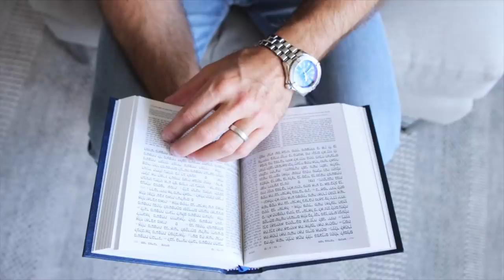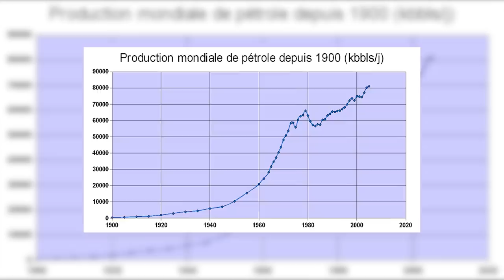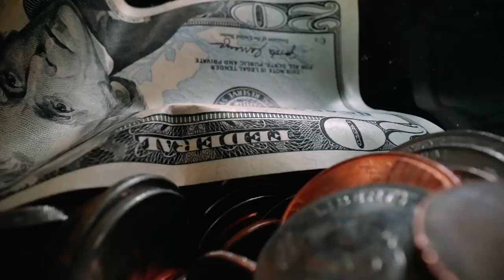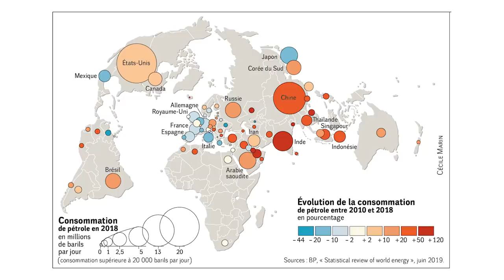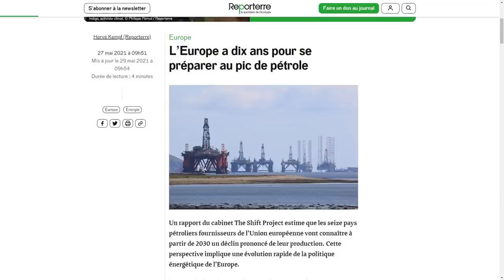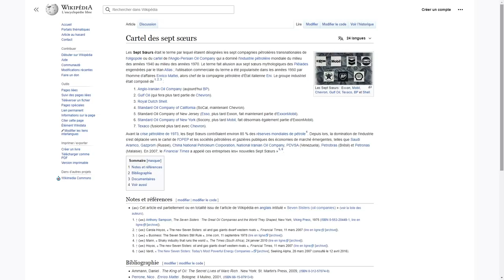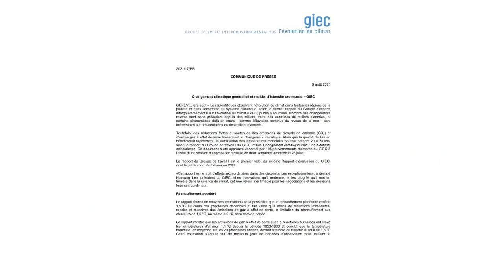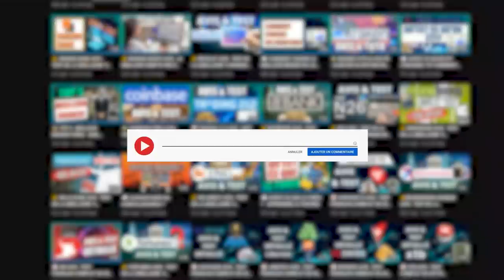🛢️ PIC PÉTROLIER - VERS L'EFFONDREMENT DE NOTRE CIVILISATION ?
Le pétrole est une ressource unique.
Unique de par sa nature chimique et ses multiples utilisations.
Mais aussi unique car, même aujourd’hui, en 2021, et en dépit de 26 années de politiques environnementales, l’humanité en est encore totalement dépendante.
Avec l’or, le pétrole a été le moteur du développement économique mondial fulgurant observé ces 150 dernières années, de nos révolutions industrielles, de nos victoires lors des grands conflits de l’histoire.
Mais cette ressource n’est pas inépuisable et l’expression de « pic pétrolier » revient souvent.
Pour certains, il signifie tout simplement la fin de la civilisation telle que nous l’avons connue, avec son lot de chaos et de violence.
Pour d’autres, il constitue une formidable opportunité de passer à autre chose - on pense aux énergies vertes, et à l'abaissement drastique de nos émissions de gaz à effet de serre.
Quelle est donc exactement cette apocalypse énergétique, dont la date a été annoncée si souvent, sans beaucoup de succès jusqu’à maintenant ?
 Aura-t-elle vraiment lieu et quelles pourraient en être les conséquences ?
Nous allons vous expliquer pourquoi le milieu du pétrole, et avec lui le reste du monde, s’apprête à faire face au plus important défi de notre société moderne.
Car en réalité, ce pic a déjà lieu.